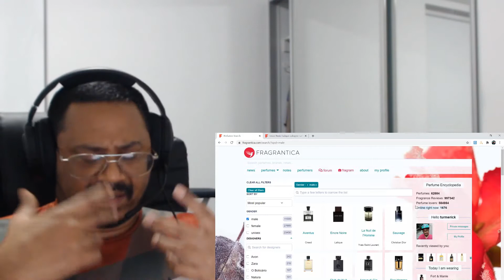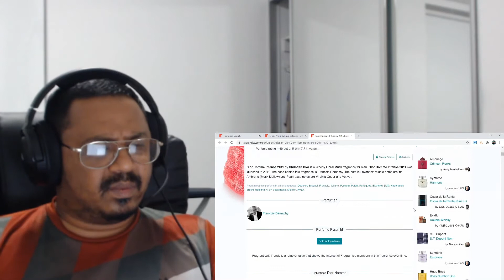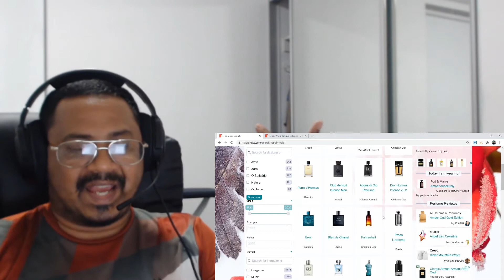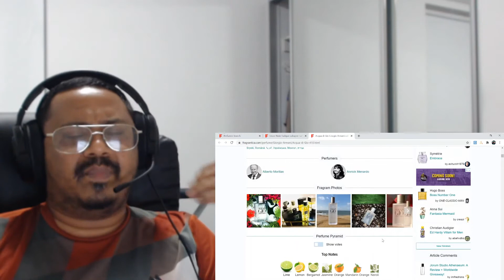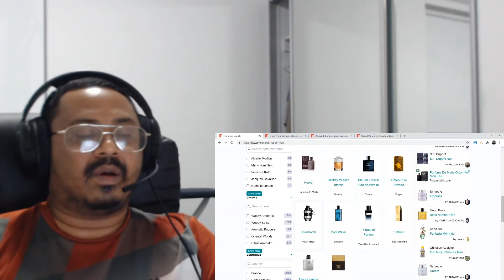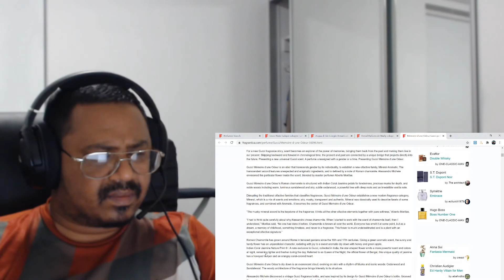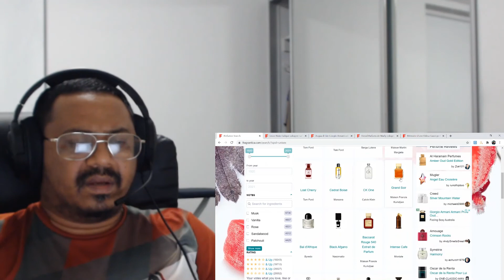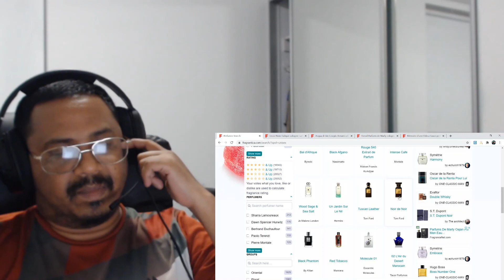Most popular men's fragrances according to Fragrantica | sydneyscents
A look at the most popular men's fragrances according Fragrantica.com